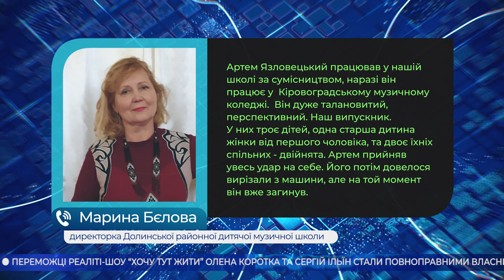Головні новини Кіровоградщини | 10 лютого 2021 року | телеканал Вітер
- потребує допомоги дружина загиблого 28-річного викладача музичного коледжу у Кропивницькому;
- санації приміщення, повної заміни мереж та ремонту спортивної зали потребує 43-й садочок в Олександрії;
- за хабар у 20 тисяч гривень працівник Петрівської виправної колонії може сісти за грати на 4 роки;
- п’ять тонн відсортованого сміття за рік зібрали у Гайвороні;
- вулицю Чорновола у Кропивницькому знову розрили, на цей раз працівники Кіровоградобленерго;
- фіналісти реаліті-шоу “Хочу тут жити” стали повноправними власниками квартири;

Більше новВиставка декоративних кроликів працювала вихідними в Олександріїин читайте на нашому сайті